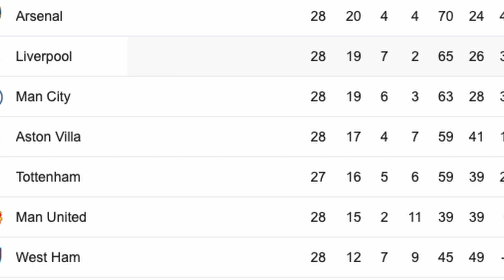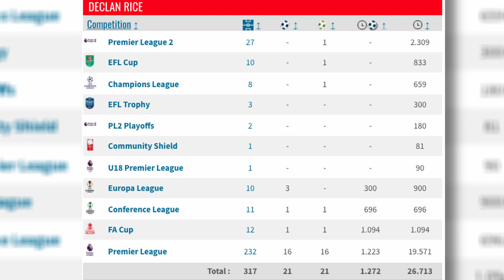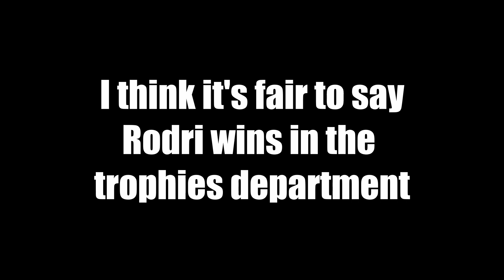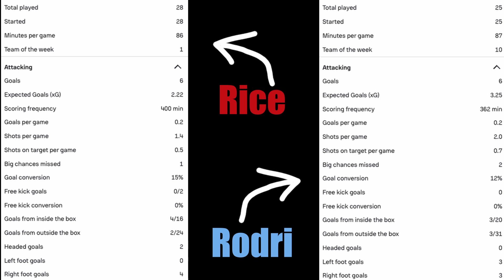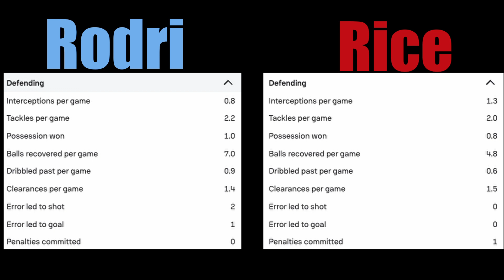Rice Vs Rodri (the truth)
2 Of the premier leagues best players at the minute.

A huge debate is developing over who is the better player.

2 defensive midfielders playing for 2 of the best teams in the world.

Who is superior, Declan Rice or Rodri?

I've made this video to cover my thoughts on the topic.